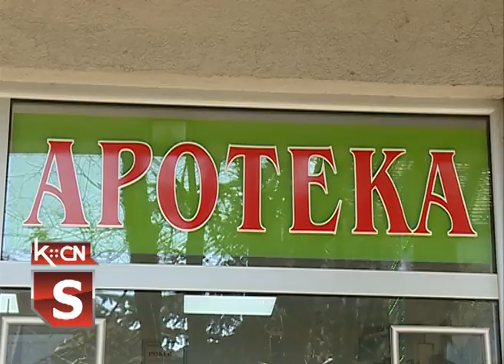Mere dezinfekcije u Šidu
Na ulicama Šida danas je bilo manje stanovništva za razliku od jučerašnjeg dana. Na javnim površinama izvršena je dezinfekcija, a u prodavnicama je manje gužve.